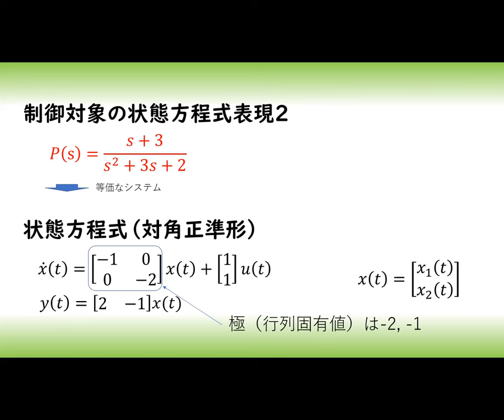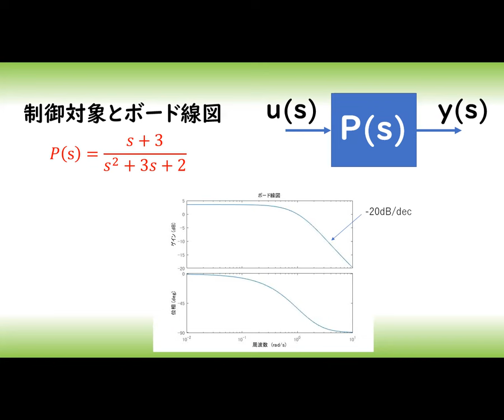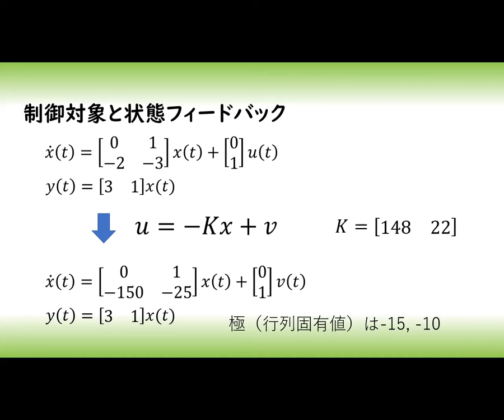とある制御対象の特性０２ 安定な相対次数１の制御対象（伝達関数 状態方程式 ボード線図 ナイキスト線図 安定性 フィードバック制御）